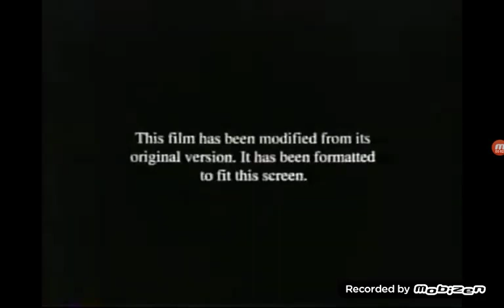Opening to Monster House 2006 VHS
Taken From Monster House (2006)

Taken From Monster House 2006 VHS

Columbia Pictures / Sony Pictures Animation / Relativity Media / Imagemovers / Amblin Entertainment (2006) Logo (Monster House)

This Might Have Been The Very Last VHS Ever Made.
1. Sony Pictures Home Entertainment Logo
3. MPAA PG Rating
4. FBI Warning
5. Surround Sound Logo
6. Format Screen
7. Columbia Pictures Logo
8. Sony Pictures Animation Logo
9. Relativity Media - The Door Effect (2006) Logo (Tokyo Drift & Monster House)
10. Imagemovers Logo
11. Amblin Entertainment Logo (Monster House)
That's All!